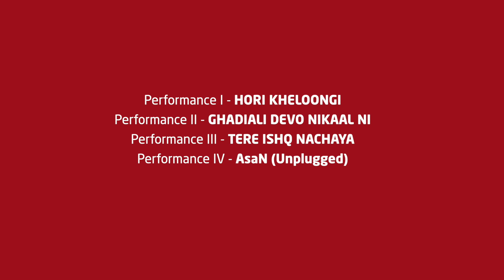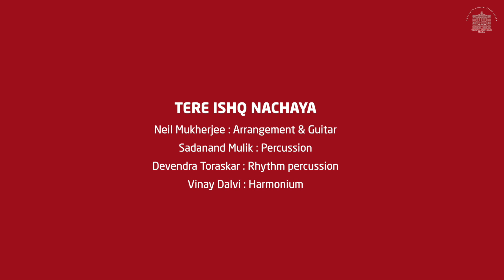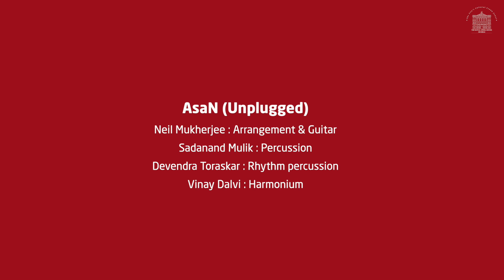PREMIERE : Haroof: Stringing Verses Together – Sufi Music featuring Sufi Vocalist Radhika Sood Nayak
Haroof is to Urdu, what the Alphabet is to English. Many alphabets or harf strung together make words, which evolve into verse, which then become a bandish or a ghazal. Exclusive excerpts from this unique performance will bring back the era of baithaks and celebrate the legacy of Mughal-era Sufi mystic Baba Bulleh Shah through Sufi Music. This program features acclaimed Sufi Vocalist RadhikaSoodNayak accompanied by talented musicians – Neil Mukherjee on the guitar and oud, Sadanand Mulik on the dholak, Vinay Dalvi on the harmonium and Devendra Toraskar on rhythm percussion.

This show was presented by and performed at The Royal Opera House, Mumbai on 22nd November 2019 in collaboration with ALSO | Ideas. Content. Design and Avid Learning.

At The Royal Opera House, Mumbai, we believe that the arts have the ability to uplift and empower, and in this regard, we often leverage our platforms to support various social causes and collaborate with numerous institutes and initiatives within the field of social welfare. We care for our artistes and their welfare during this trying time for the arts community and are keen to offer our platform's support. We care for our artistes and their welfare during this trying time for the arts community. With this campaign, we also urge you to please contribute and lend your support to ArtMatters – a worthy initiative spearheaded by Teamwork Fine Arts Society to help create awareness about the new reality of various art communities across India, action change and develop support channels for them. Various donation channels have also been set-up in order to provide immediate relief to artistes and their families. The campaign seeks to mobilise industry leaders, art connoisseurs and art lovers, building a single umbrella of communication that underlines the difficulties faced by the community. The need of the hour is to not only celebrate the arts but also ensure that everybody understands ArtMatters.

Support today! It’s just a click away!